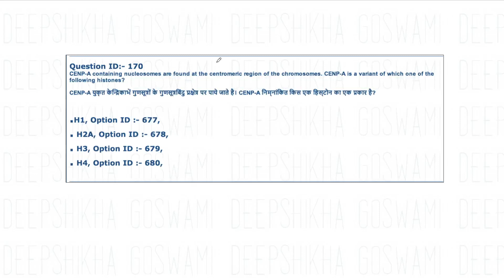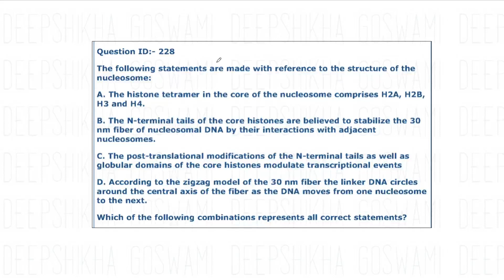100 % PROBABLE TOPICS FOR CSIR NET JUNE 2023 | PART 1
100 % PROBABLE TOPICS FOR CSIR NET JUNE 2023 | PART 1

ICMR JRF
csir net life science coaching
GATE LIFESCIENCE
GATE Biotechnology
DBT JRF
GATE CHEMISTRY
GATE 2022